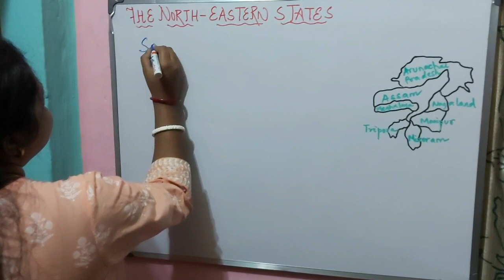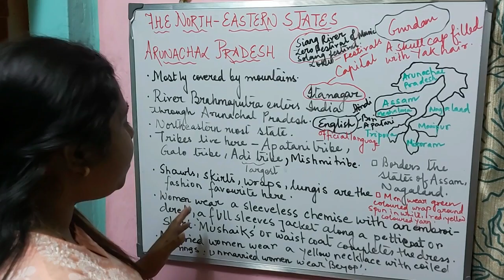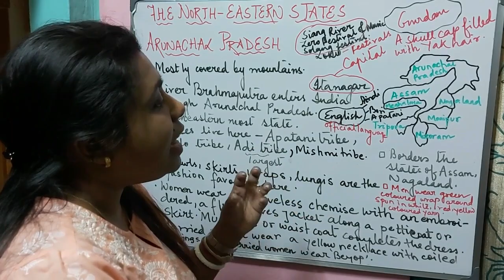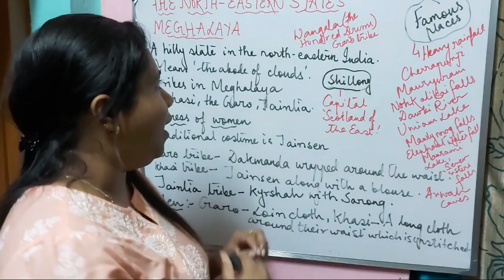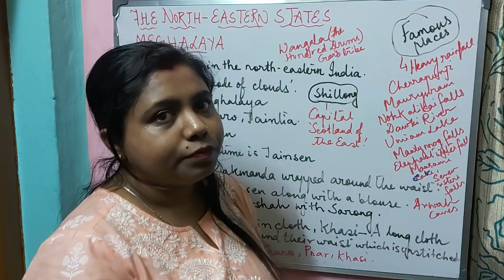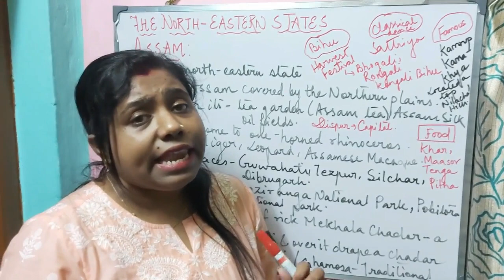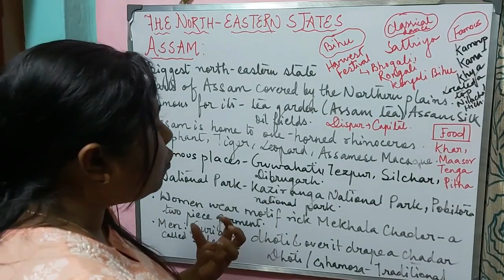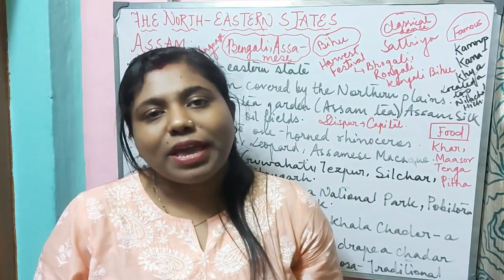EXPLORE THE BEAUTY OF ARUNACHAL PRADESH,MEGHALAYA & ASSAM|| ENRICH GEOGRAPHY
EXPLORE THE BEAUTY OF ARUNACHAL PRADESH,MEGHALAYA & ASSAM .Let me take you all to explore the beauty of north-eastern states.Let us know aboutLet me take you all to Arunachal Pradesh,Meghalaya and Assam places with eternal natural beauty. Let us know about the places of tourists attraction.Let us know about the culture,food,animals.Let us know about the tribal people and the traditional dresses.

|| WELCOME ALL TO ENRICH GEOGRAPHY ||
~Arunachal Pradesh~
Arunachal Pradesh ʃ/, literally "land of dawn-lit mountains") is the northeasternmost state of India. It borders the states of Assam and Nagaland to the south. It shares international borders with Bhutan in the west, Myanmar in the east, and a disputed border with China in the north at the McMahon Line. Itanagar is the state capital of Arunachal Pradesh, which is the largest of the Seven Sister States of Northeast India.Arunachal Pradesh is home to dozens of distinct ethnic groups, most of which are in some ways related to the peoples of Tibet and the hill region of western Myanmar.  In western Arunachal Pradesh the Nissi (Nishi or Dafla), Sherdukpen, Aka, Monpa, Apa Tani, and Hill Miri are among the main tribes. The Adi, who constitute the largest tribal group in the state, live in the central region. Arunachal Pradesh offers numerous parks, gardens, wildlife sanctuaries, and other natural settings for outdoor recreation.  Bomdila all are noted for their abundant flora, especially orchids. Namdapha National Park, near Dibrugarh on the south-central border, has a wildlife sanctuary inhabited by tigers and leopards. Other places valued for their unique scenery and natural environment are Ziro, set in a levelled valley of west-central Arunachal Pradesh and covered on all sides by pine-clad, stooping hills, and Ganga Lake just outside of Itanagar.

~Meghalaya~
Meghalaya, state of India, located in the northeastern part of the country. It is bounded by the Indian state of Assam to the north and northeast and by Bangladesh to the south and southwest. The state capital is the hill town of Shillong, located in east-central Meghalaya. Meghalaya—alaya (“abode”) and megha (“of the clouds”)—occupies a mountainous plateau of great scenic beauty.English is the official language of the state. The most spoken languages in Meghalaya are Khasi (33.82%) and Garo (31.60%) followed by Pnar (10.69%). The state offers several trekking routes, some of which also afford an opportunity to encounter rare animals. The Umiam Lake has a water sports complex with facilities such as rowboats, paddleboats, sailing boats, cruise-boats, water-scooters, and speedboats.

Cherrapunji is one of the popular tourist locations in north-east of India. It lies to the south of the capital Shillong. A rather scenic 50-kilometre long road connects Cherrapunji with Shillong.

Living root bridges are also an important tourist draw, with many examples located near Cherrapunji. The famous Double-Decker root bridge, along with several others, is found in the village of Nongriat, which is tourist friendly. Other areas with root bridges include Riwai village, near the tourist village of Mawlynnong and the area around Dawki, in the West Jaintia Hills district, where there are many living root bridges scattered throughout the nearby villages.The popular waterfalls in the state are the Elephant Falls, Nohkalikai Falls, Langshiang Falls and Sweet Falls. The hot springs at Jakrem near Mawsynram are believed to have curative and medicinal properties.

~Assam~
Assam is a state in northeastern India known for its wildlife, archeological sites and tea plantations. In the west, Guwahati, Assam’s largest city, features silk bazaars and the hilltop Kamakhya Temple. Umananda Temple sits on Peacock Island in the Brahmaputra river. The state capital, Dispur, is a suburb of Guwahati. Assam has numerous wildlife sanctuaries, the most prominent of which are two UNESCO World Heritage sites—the Kaziranga National Park (designated in 1985), on the bank of the Brahmaputra River, and the Manas Wildlife Sanctuary (designated in 1992), near the border with Bhutan.One of the key urban centres of Assam and the biggest city in North-East India, this serves as the major gateway to the whole region. The major tourist spots of Guwahati are Kamakhya Temple, River Cruise on the river Brahmaputra, Shankardev Kalakshetra, Umananda Temple, Assam State Zoo.

North-eastern state
Seve Sisters
Arunachal pradesh
Most beautiful places
tourist attractios
life in North eastern states
the northern Mountains